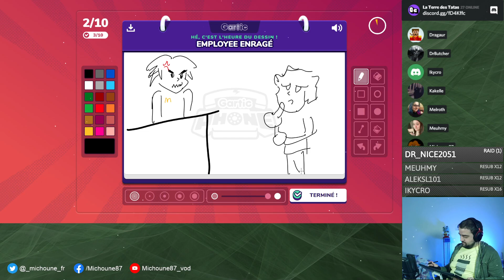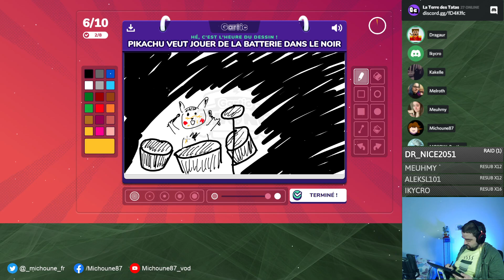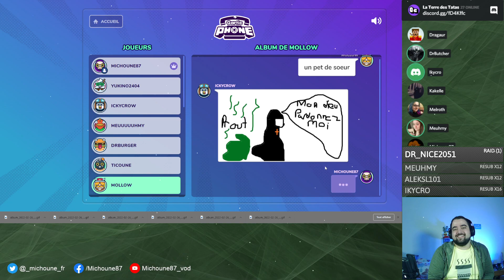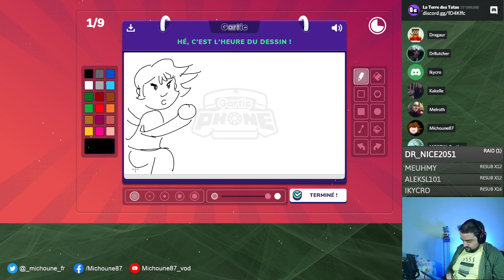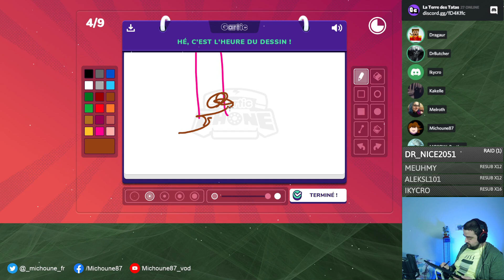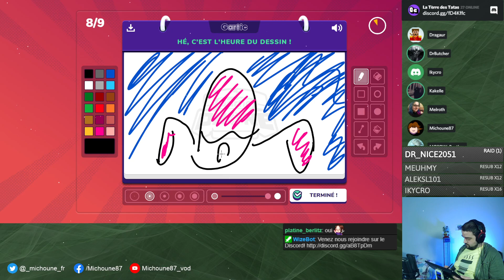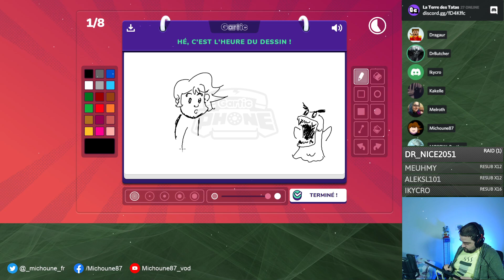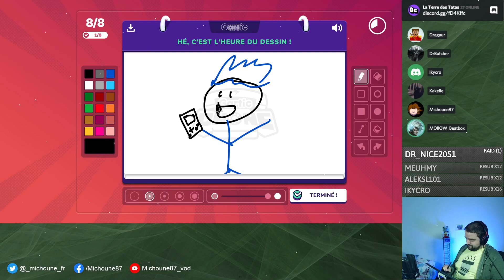2022-02-26 - Des Dessins entre Tatas :)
Enregistrement du live du 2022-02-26 de mon stream -- Venez me voir en direct